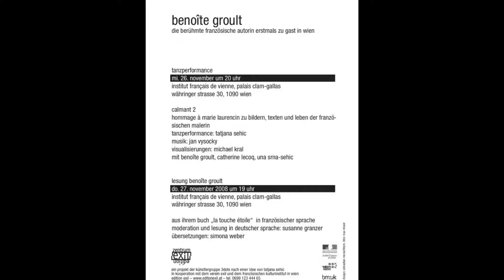Calmant Art_Exile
Dance~multimedia performance
Tatjana Christelbauer & Team
art_Exile, narrative identity
with Benoite Groult
Marie Laurencin: art&exile, Kunst_Exil